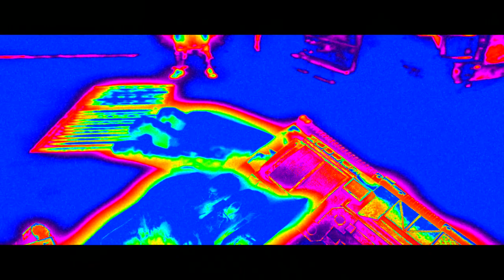MKX *RAIDEN* KLASSIC TOWER GAMEPLAY!! (THUNDER GOD VARIATION)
Hope y'all enjoyed the vid!! Thank you so much for all the support!